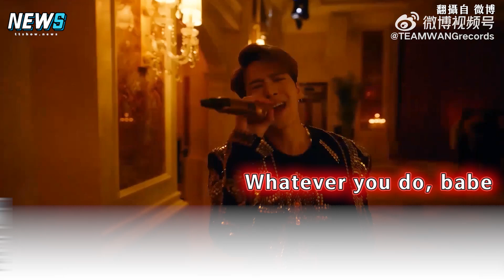【王嘉爾】連唱《Drive You Home》《LMLY》沉浸式舞台+魅力菸嗓創意感十足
王嘉爾 真的太帥惹~
直接重複播放100遍!!!